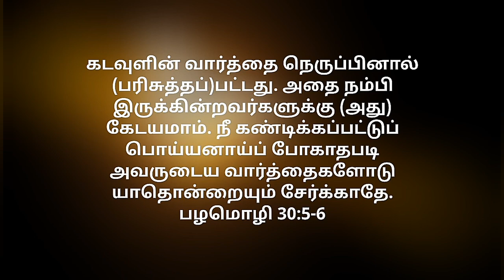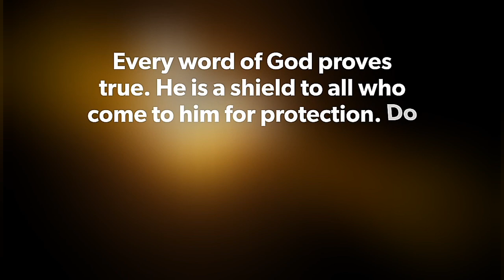Today's Gospel (15.09.2020) | இன்றைய நற்செய்தி | God's word | Sis. Sheriba Shaji